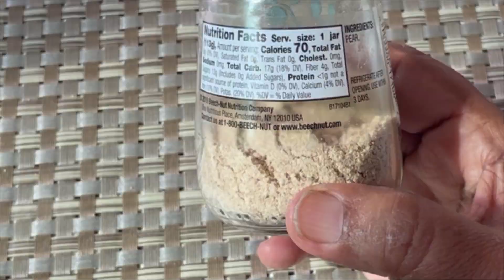Ginger Powder Recipe |How to Make Ginger Powder at Home by Anjum food corner |Adrak powder |Masala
Ginger Powder Recipe |How to Make Ginger Powder at Home by Anjum food corner |Adrak powder |saunth|